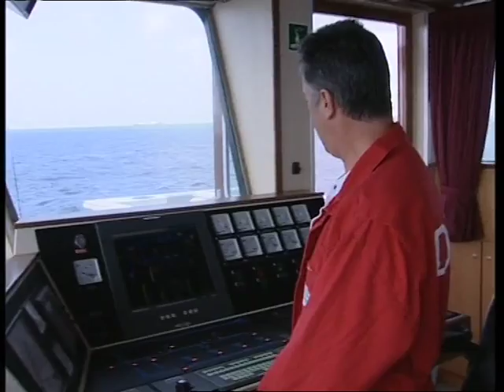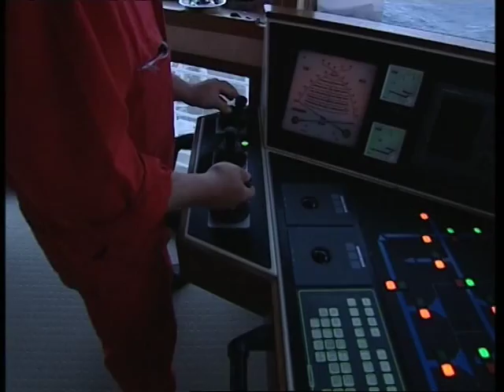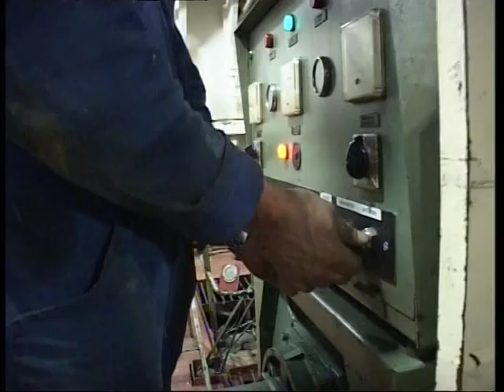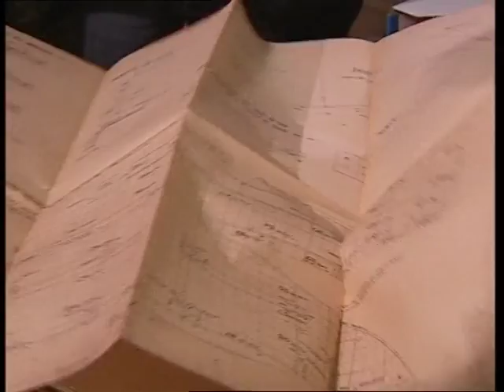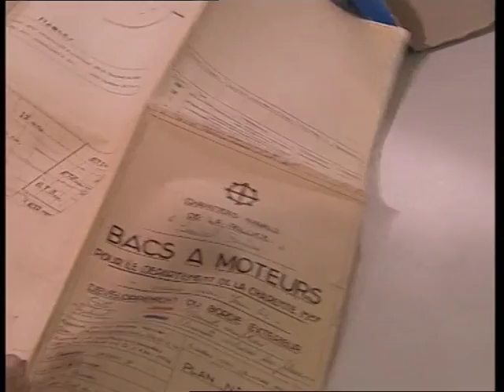André L - Amiral Duperre France 3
Depuis 1975, le Groupe LIBAUD, par ses filiales DTM et Sablimaris, extrait, traite et commercialise les granulats marins vers des terminaux sabliers disposés sur toute la façade Atlantique.

Cette activité qui nécessite des moyens très importants, est très encadrée, et fait l’objet d’une règlementation stricte pour préserver la faune et la flore marine, tout en proposant un produit d’excellente qualité.